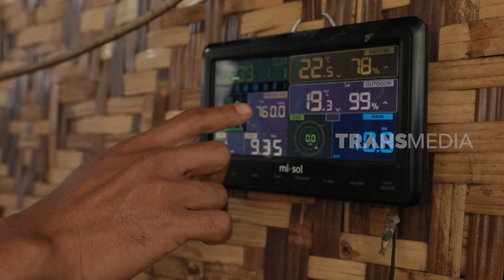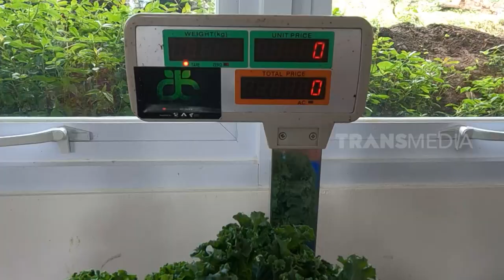Bertani Kekinian Dengan Teknologi | RAGAM INDONESIA (19/01/23)